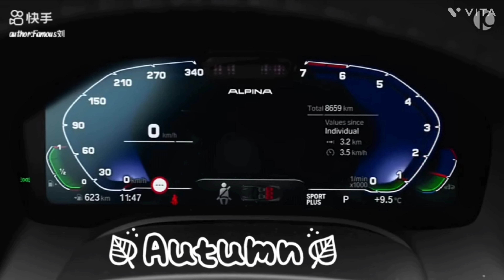BMW VISION NEXT 100 SILVER LOOK | 56.0000.000.000